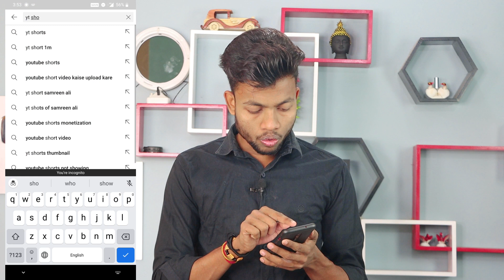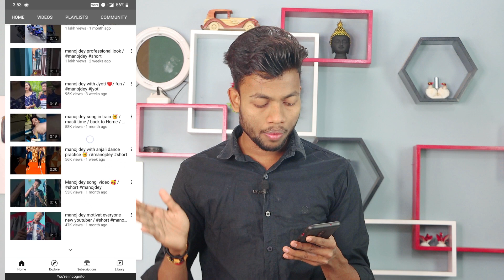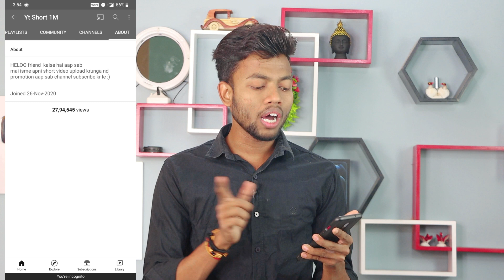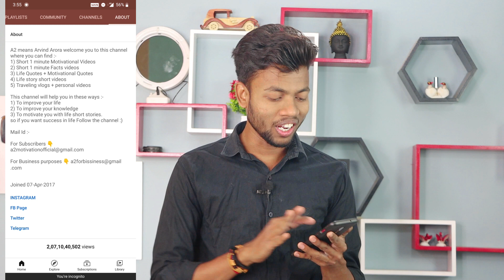Secret Trick || 5 Million Subscribers सिर्फ 11 महीने में ! With Proof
2nd Camera Canon 90D
50MM LENS
CAMERA TRIPOD